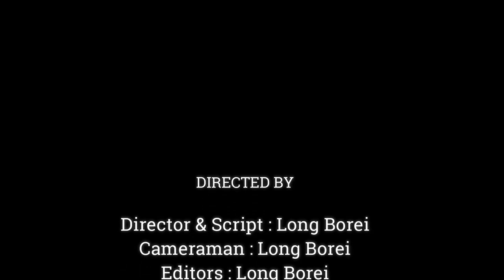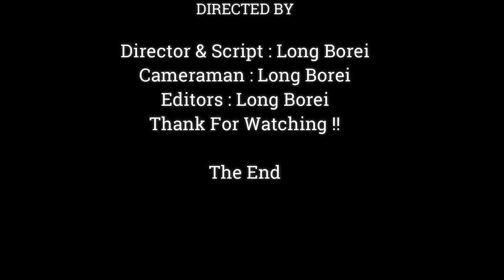TOUCHING HEART.!! POOR BABY MONKEY JODY LOOK SO SAD & MOOD HOPELESS CAUS SRING ANNOYING MANY TIMES.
Dear all Value Visitor, This Videos We Want To Show You About ,TOUCHING HEART.!! POOR BABY MONKEY JODY LOOK SO SAD & MOOD HOPELESS CAUS SRING  ANNOYING MANY TIMES..